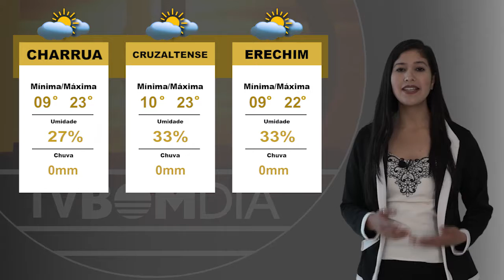Previsão do Tempo: 12/07/2021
Sol predomina no inicio da semana